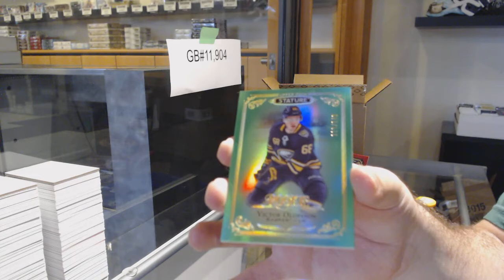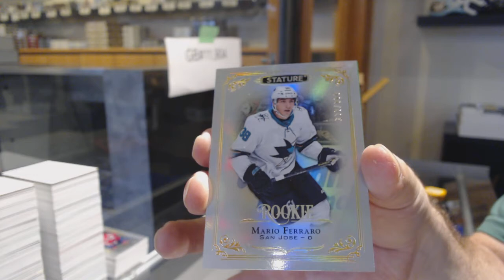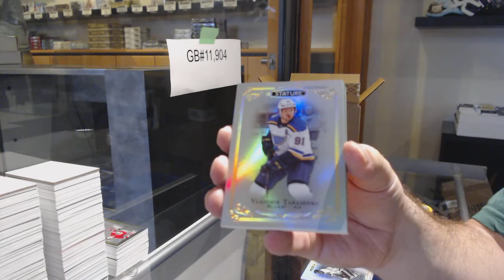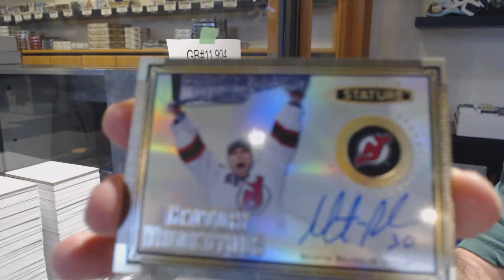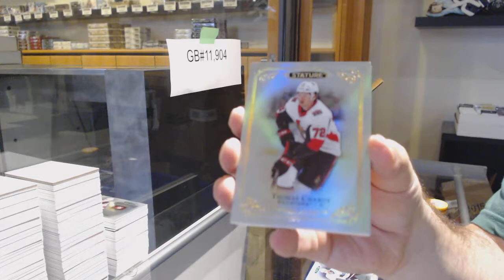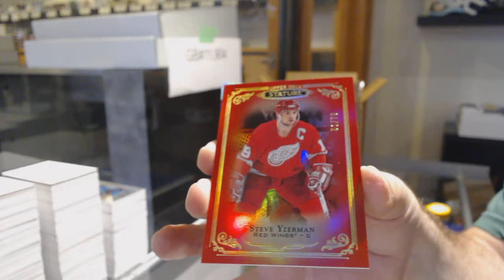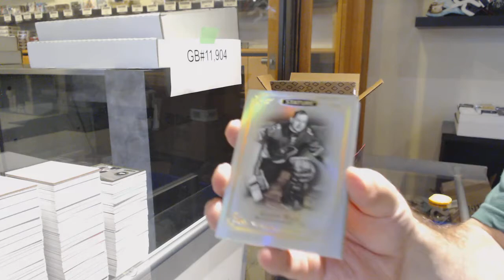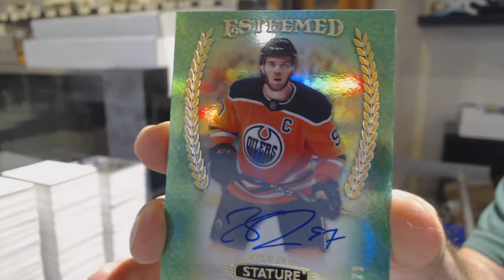19-20 Upper Deck Stature Hockey 12 Box Case Break - C&C GB #11,904